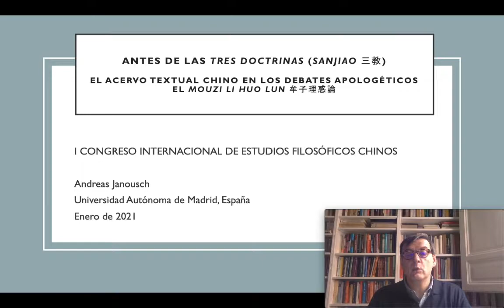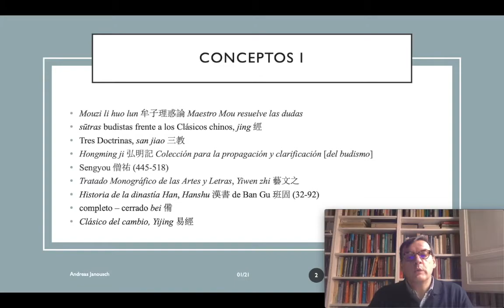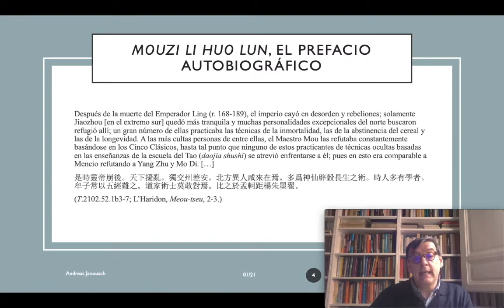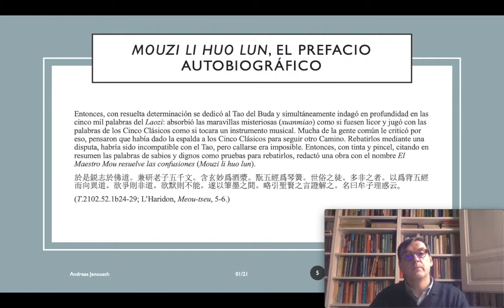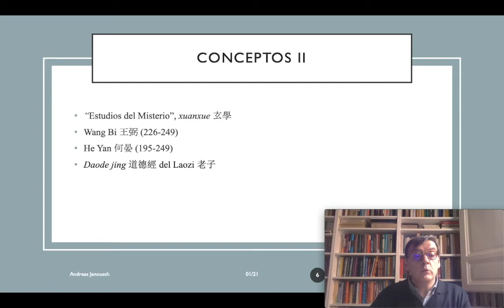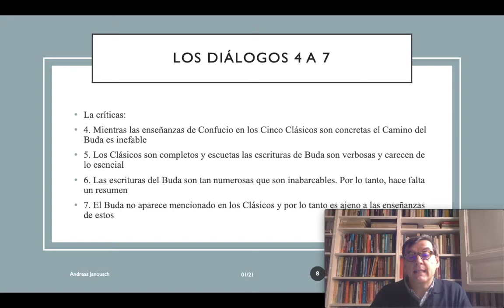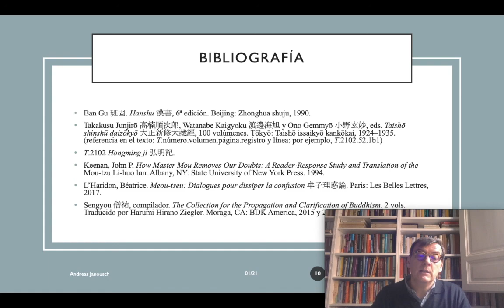Antes de las Tres Doctrinas Sanjiao El acervo textual chino en los debates apologéticos el Mouzi Li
I CONGRESO INTERNACIONAL DE ESTUDIOS FILOSÓFICOS CHINOS

ORGANIZA: Red Académica Latino (e Hispano) Americanista sobre Estudios Sinológicos 拉美汉学研究学术网 de la Universidad de Costa Rica

Dr. Andreas Janoush, UAM, España
Antes de las Tres Doctrinas (Sanjiao). El acervo textual chino en los debates apologéticos: el Mouzi Li Huo Lun

Andreas Janousch
Profesor asociado de Historia y Religiones de China en la Universidad Autónoma de Madrid (UAM), donde enseña Historia de China, Historia de las Religiones Chinas, Historia de la Ciencia y Tecnología en Asia y Chino Literario. Actualmente, es investigador invitado en el Departamento de Culturas Ibéricas y Latinoamericanas (LAIC) de la Universidad de Columbia. Tiene múltiples publicaciones sobre la China medieval temprana (siglos II-VI). Más recientemente, ha colaborado con el Instituto Max Planck de Historia de la Ciencia de Berlín y la Academia de Ciencias de Beijing en un proyecto de investigación a largo plazo sobre las relaciones entre las religiones y la ciencia y la tecnología en la historia de China. Tiene un Ph.D. en Estudios Chinos del East Asia Institute de la Universidad de Cambridge.